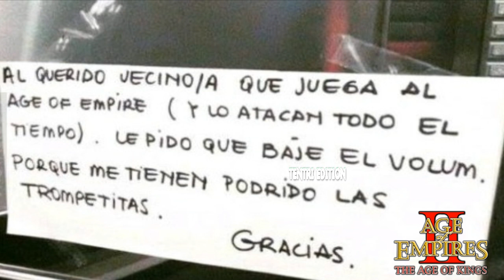Al querido vecino que juega al Age of Empires